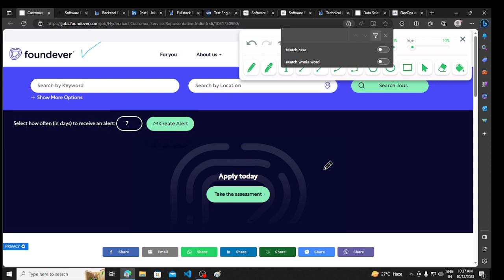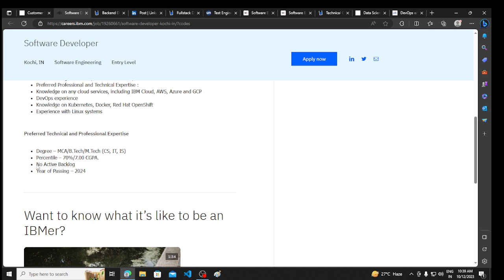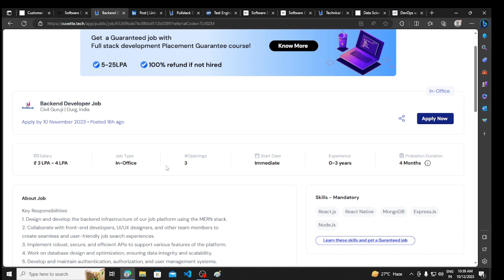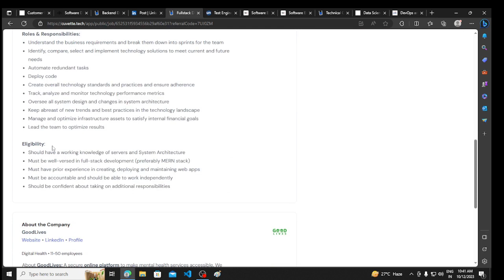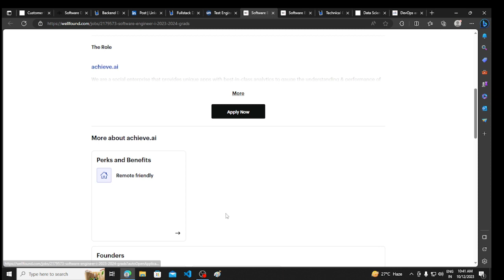Direct Test | IBM Biggest Hiring 2024 Batch | OFF Campus Drive | 2021 | 2022 | 2023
Description Videos

jobs freshers
fresher hiring
freshers hiring
Hiring freshers
STEP internship
product company
full time job
2023 Batch Hiring
2023 Hiring
Off campus job 2023
2023 Batch Jobs
summer internship
off campus